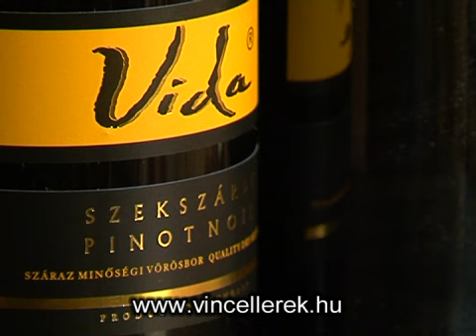Vida Péter borkóstoló a szegedi Palánk Borházban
Vida Péter szekszárdi borász tartott borkóstolót a szegedi Palánk Borházban.